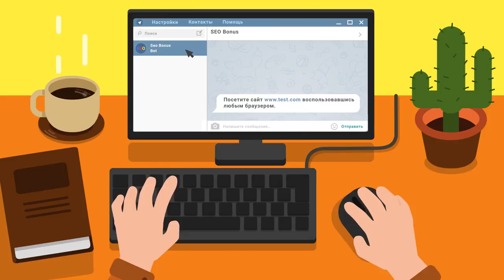ИС-М мастер на Линии Зигфрида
Автор реплея: Play-replay
Карта: Линия Зигфрида
Танк: Неизвестный
Кредитов: 53468
Фрагов за бой: 4
Урон за бой: 4920
Заблокировано урона: 2860
Опыт за бой: 1605
Описание: Нет описания.